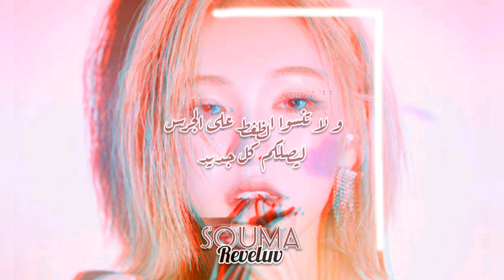بلاك بينك ليس لديهم ذكور في طاقم عملهم و هذا هو السبب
بلاك بينك ليس لديهم ذكور في طاقع عملهم و هذا هو السبب

لمزيد من الفيديوهات قوموا بإعجاب و إشتراك و لا تنسوا الظغط على الجرس ليصلكم كل جديد 💕💕